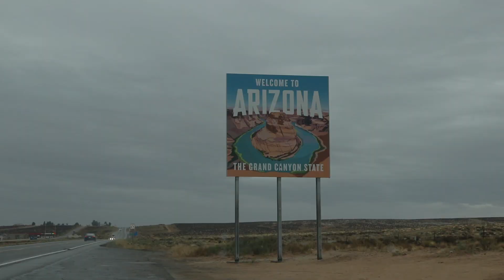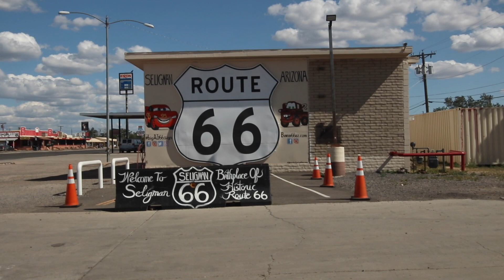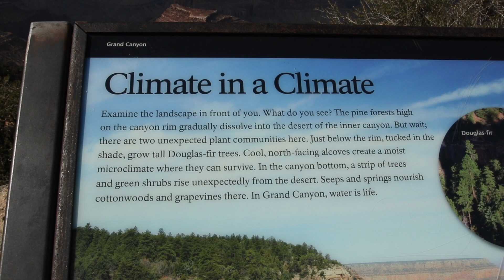Undeva în ARIZONA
Un scurt video despre o calatorie din Arizona, in special despre Grand Canyon  si peisajul din desert.